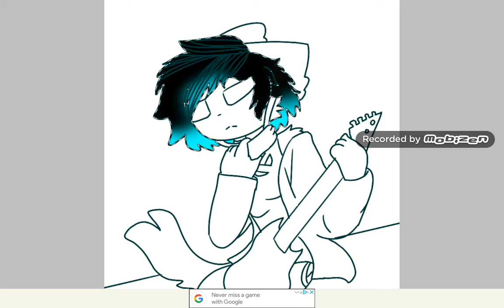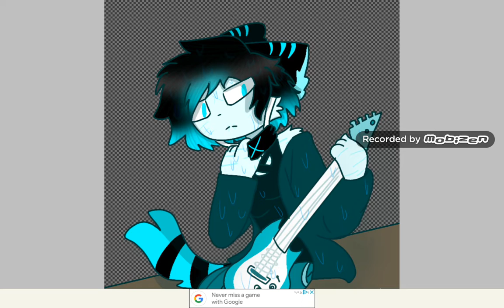Prom Queen Map speedpaint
Oc : Tellex the water tiger

This is what she sang in prom. You can make parts in this of how it happened. One quick announcement 2 comments left for part 2 my ask & dare video.
If you want to know more about Tellex you can ask her about anything or dare her to do anything.

Song : prom queen
Artist : beach bunny